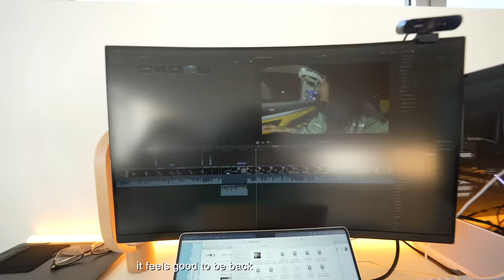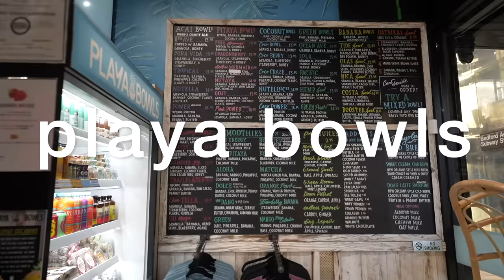cooking + kitchen organizing in my NYC penthouse | vlogmas day 9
lets go kitchen supply shopping all over New York, celebrate my 20th birthday, and organize my new kitchen!

⇢ Q: how do you edit your videos? Final Cut Pro